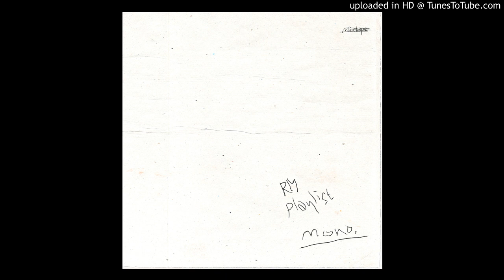[MIXTAPE] RM (BTS) - tokyo | mono.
Tracklist:
1. tokyo
2. seoul (prod. HONNE)
3. moonchild
4. badbye (with eAeon)
5. uhgood
6. everythingoes (with NELL)
7. forever rain